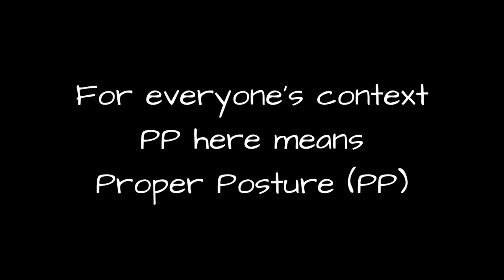What Really Happened During Doppio and Ver's Off-collab? [Nijisanji EN]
💕SOURCE💕